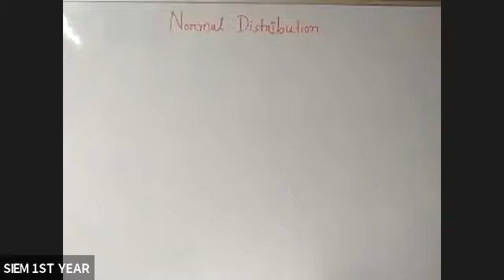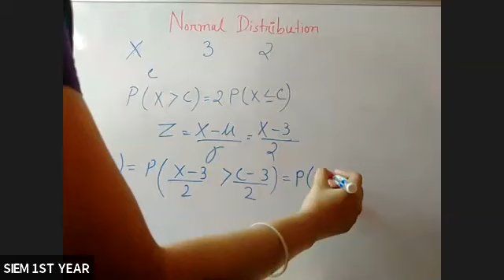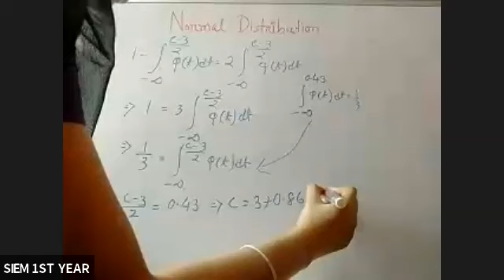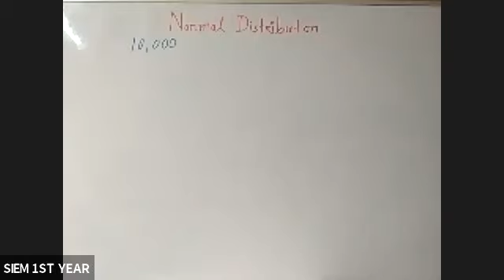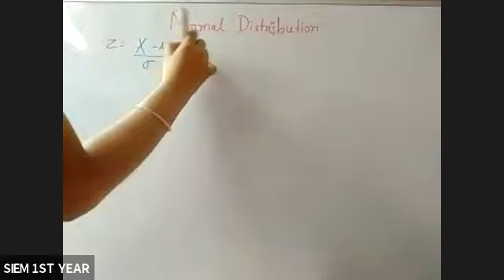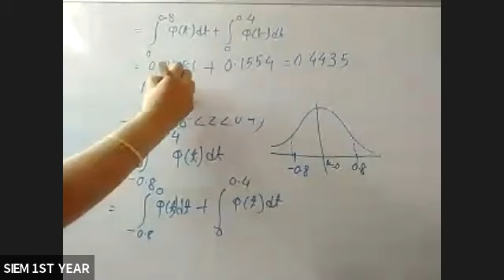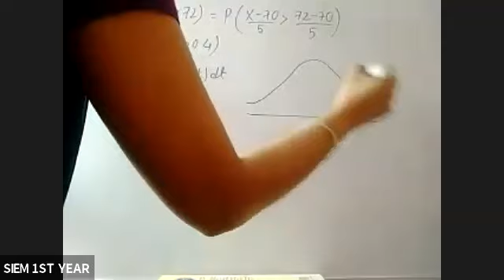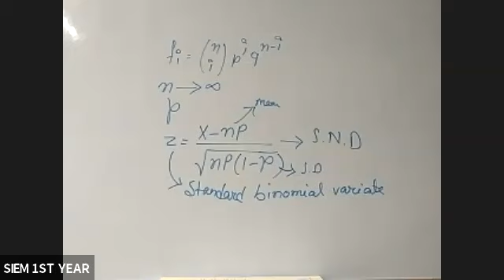BS-M201 | Miss Ankita Roy